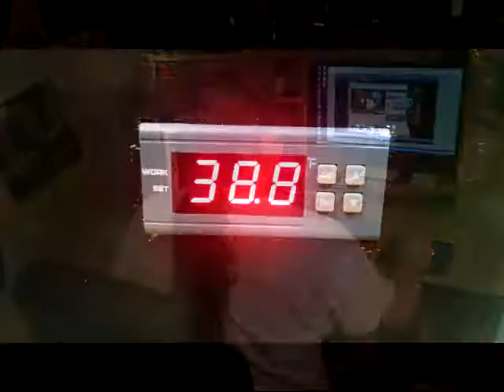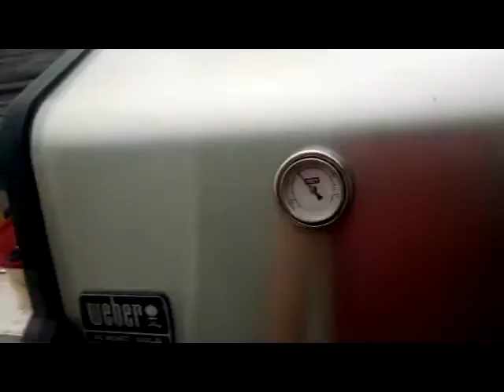HBW #8 - Tornados, Thermostats & Fermentations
Homebrew Wednesday!